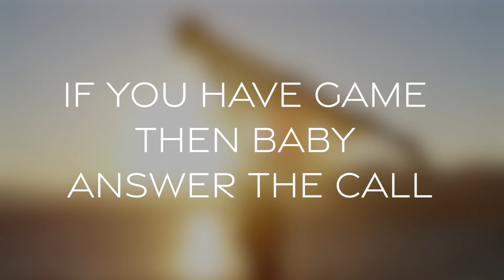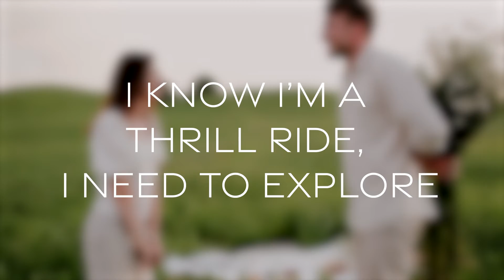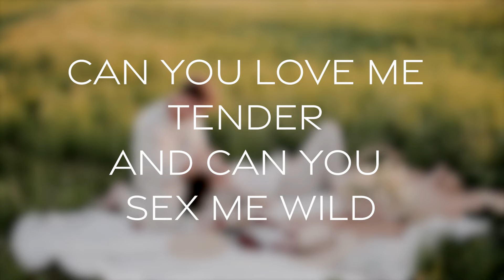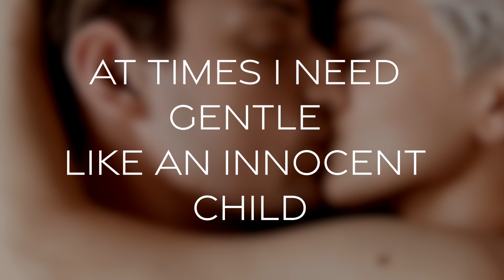Sex Me Wild - Demo